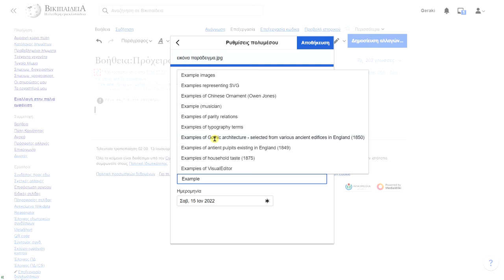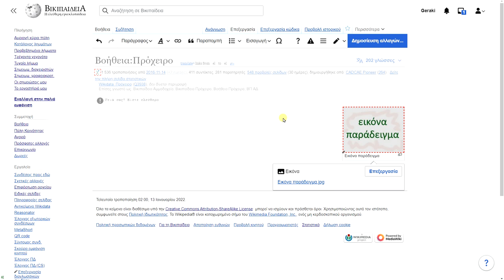Ανέβασμα δικού μας αρχείου στη Βικιπαίδεια με τον VisualEditor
Η εισαγωγή μιας νέας εικόνας μπορεί να γίνει ενώ επεξεργάζεστε το λήμμα. Μπορείτε είτε να εισαγάγετε εικόνες που είναι ήδη αποθηκευμένες στο Wikimedia Commons, είτε να ανεβάσετε μια νέα εικόνα. Οι εικόνες αποθηκεύονται στο Wikimedia Commons έτσι ώστε να μπορούν να χρησιμοποιηθούν σε πολλά λήμματα, σε πολλές γλώσσες, και επιπλέον είναι ελεύθερες για οποιονδήποτε να τις χρησιμοποιήσει εκτός της Βικιπαίδειας (με ορισμένες προϋποθέσεις). Αυτός ο οδηγός σας εισάγει στη διαδικασία μεταφόρτωσης και εισαγωγής εικόνων ΕΦΟΣΟΝ πρόκειται για εικόνες που ΔΗΜΙΟΥΡΓΗΣΑΤΕ ΟΙ ΙΔΙΟΙ.